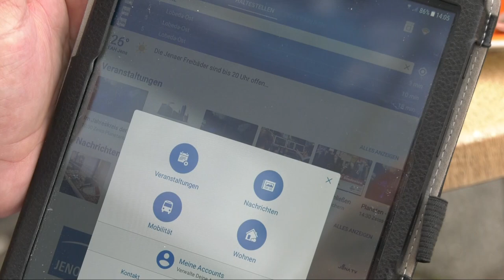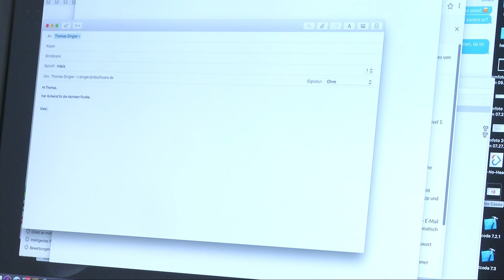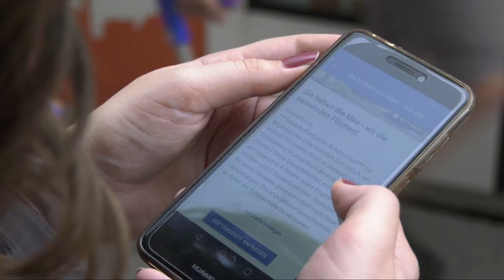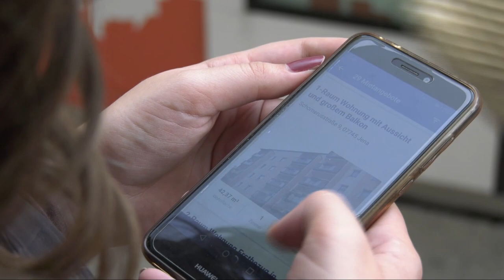Neues zur App "MeinJena" (Teil 3/2018)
Alles was Jena bewegt gibt's in der App MeinJena.
 • Aktuelle Nachrichten rund um die Themen Sport, Politik und Kultur
 • einen interaktiven Veranstaltungskalender
 • Fahrplanauskunft
 • Tickets für Straßenbahn und Bus
 • kostenloses WLAN in der Innenstadt
 • Entsorgungspläne der Müllabfuhr

Die App wurde vom Software-Unternehmen TDSoftware entwickelt und verfolgt das Ziel, den Bürgern einen einfachen Zugang zu den wichtigsten Informationen der Stadt Jena zu geben.